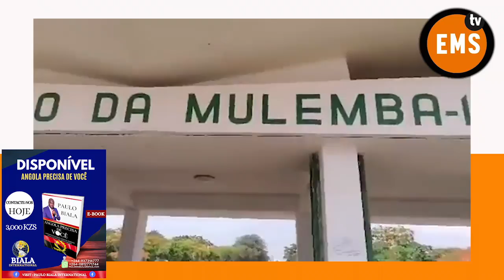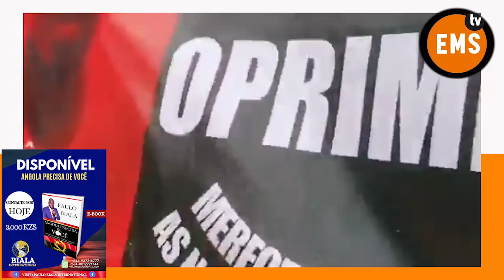DESCANSA EM PAZ INOCÊNCIO DE MATOS